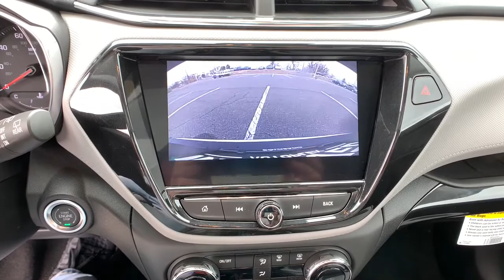2021 Chevrolet TrailBlazer Denver, Lakewood, Wheat Ridge, Englewood, Littleton, CO CN2479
Satin Steel Metallic New 2021 Chevrolet TrailBlazer available in Denver, Colorado at Medved Chevrolet Cadillac. Servicing the Lakewood, Wheat Ridge, Englewood, Littleton, CO area.

11001 West I-70 Frontage Road N

2021brChevroletbrTrailBlazerbrLT LTbrbrCall us and ask for a FREE personal video of this car to be sent to your email or phone. All prices include $699 Dealer Handling Fee.brbrFactory MSRP: $29,665brbrDealer Discount of $369 off MSRPbrbr1.3L Ecotec Turbo DOHC SIDI w/VVT AWD Located In Wheat Ridge.brbrbrExit Kipling, Exit Ward, but Exit the GIANT Medved Autoplex. Everyone said, Go to Medved! Price includes applicable rebates and dealer and handling fees of $699, excluded tax, title and licensing: $2250 - Chevrolet Consumer Cash Program. Exp. 03/01/2021